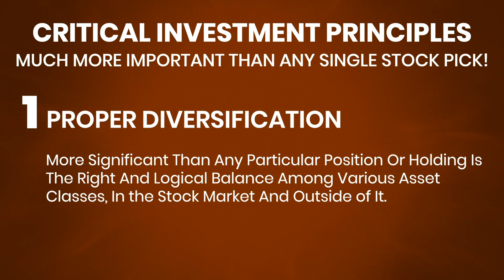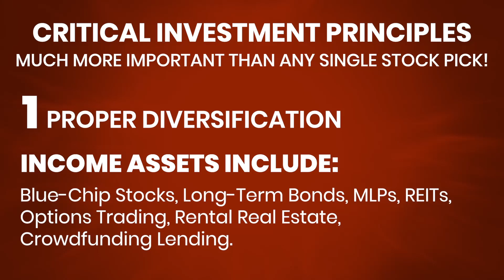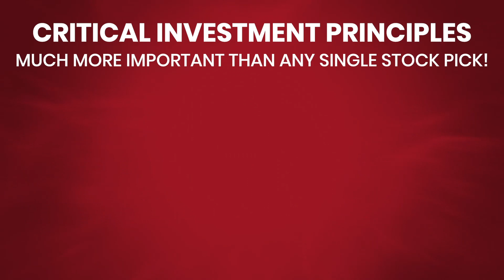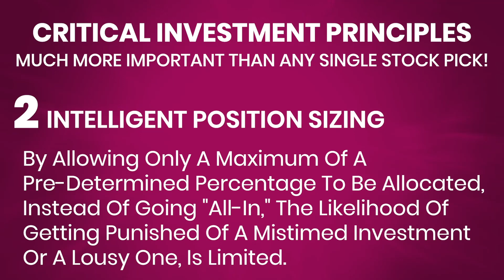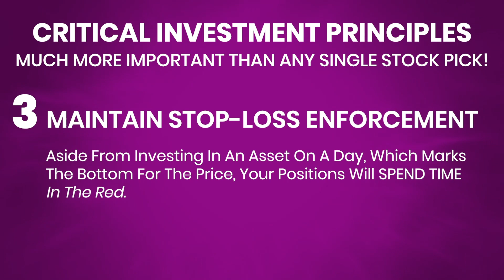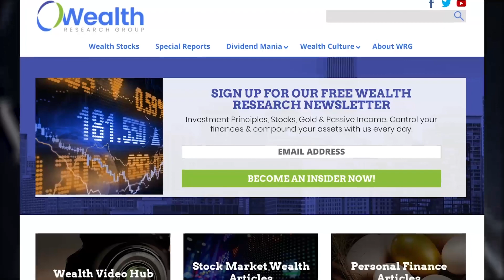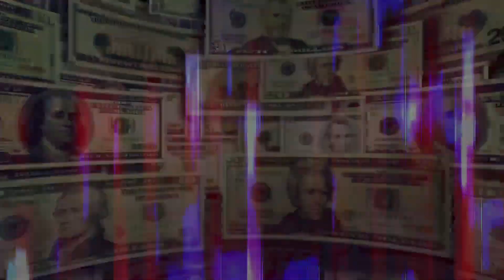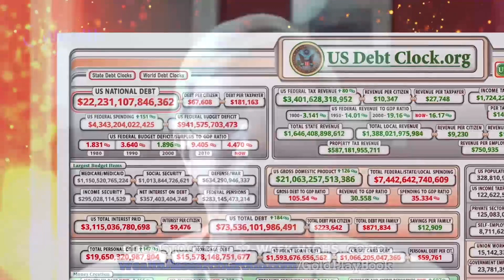TedX Speakers Special: INCOME INEQUALITY - A Socio-Economic Virus! Richard Wilkinson Exclusive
This Can Crack the USD Hegemony!

Lior Gantz Is Giving Access To His PERSONAL Treasure Trove, His Own Trades

Warren Buffett, Ray Dalio, Charlie Munger And Other Notable Billionaires Have All Focused On Dividends And Compounding. Our Full LIBRARY AT:

Get Immediate Access to Our Exclusive Reports, Spanning From The Stock Market, The Big Picture, Natural Resources, Precious Metals, Marijuana Legalization and the Eternal Principles of Success AT:

When The Market Tanks, You Must Be Protected. Learn and Become Educated on the Ultimate SAFE HAVEN Assets